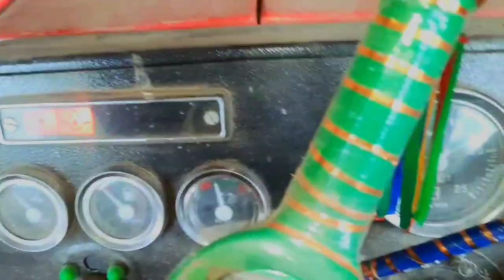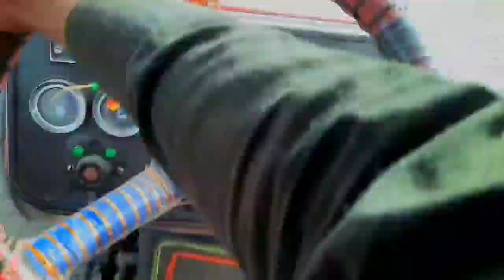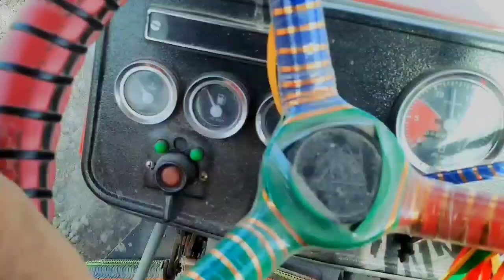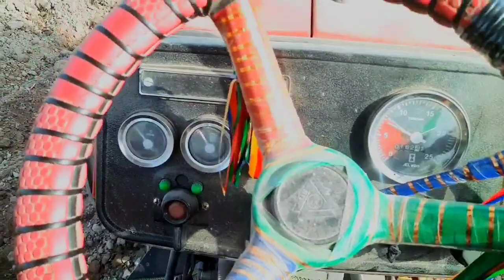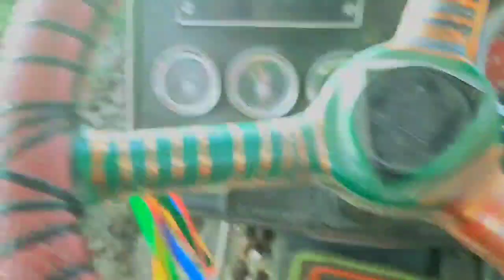MF 385 tractor in pakistan |hall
MF 385 tractor in pakistan